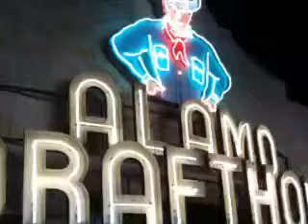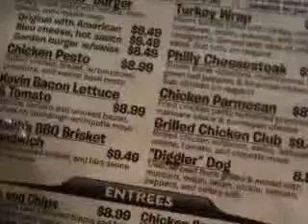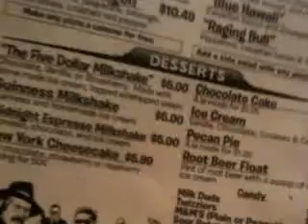Qik - Mobile video by Carson_7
Streamed by Carson_7 in Austin, USA.